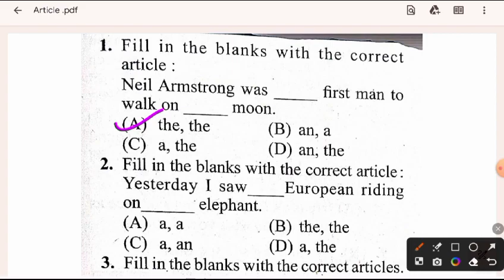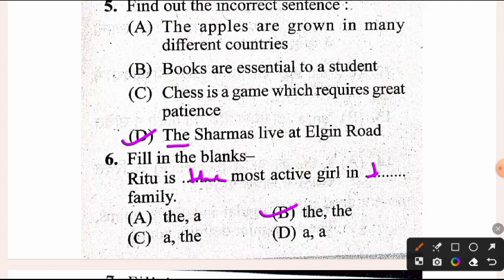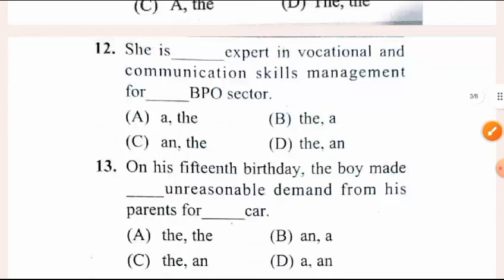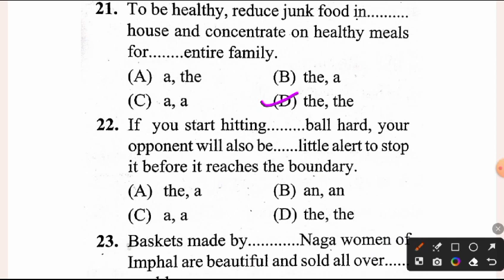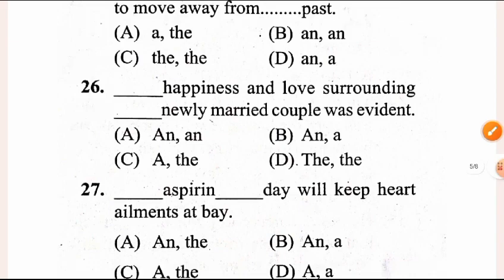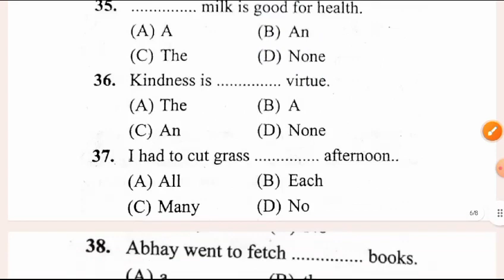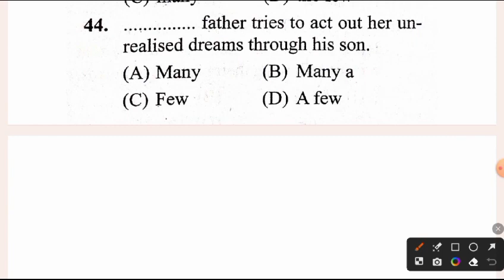English Grammar Article बनाने का Master technique अब आसानी से समझ आयेगा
We will discuss in this video about Article in the unit of English Grammar for all competitive exams

English Grammar
Ssc
Ctet
Kvs
Ssc gd
Grammar
English
English article
Article
Definite Article